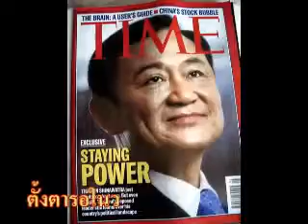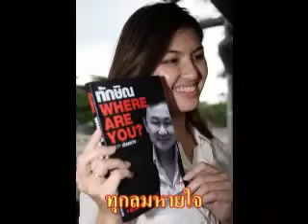รอวันเธอกลับมา.avi